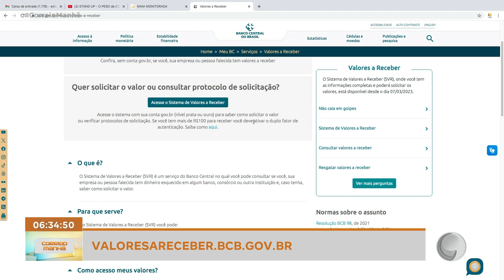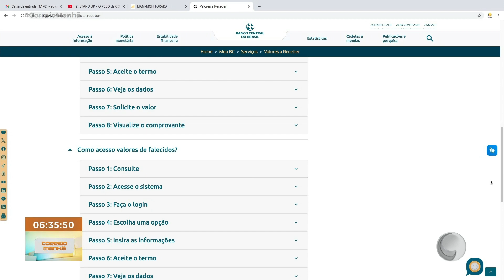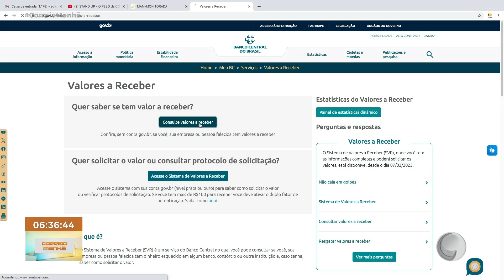Brasileiros ainda não sacaram R$8,5 bi do sistema do banco central